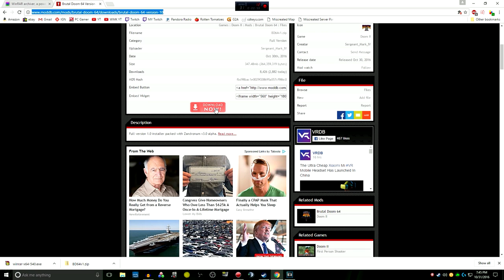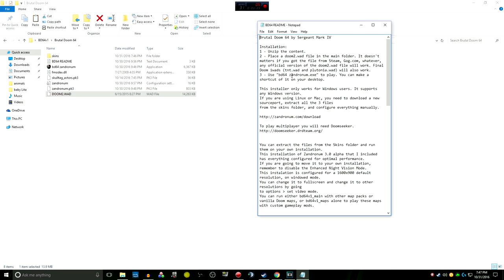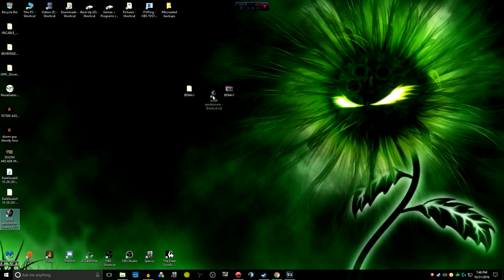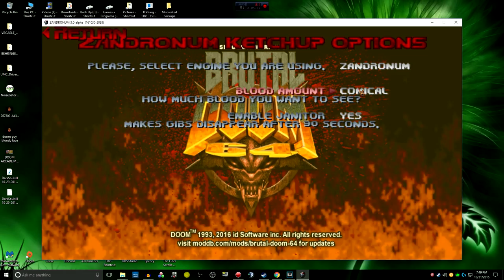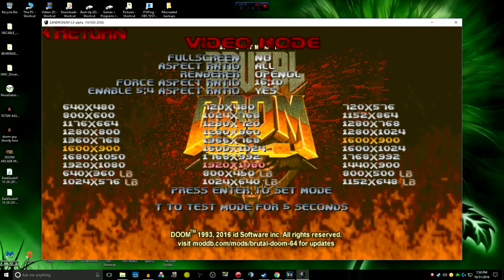How To Install Brutal Doom 64 V1 0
NEWER VERSION SAME INSTALL!

So, it's paid for people(LOOKING . XD
▬▬▬▬▬▬▬▬▬▬▬▬▬▬▬▬▬ஜ۩۞۩ஜ▬▬▬▬▬▬▬▬▬▬▬▬▬▬▬▬▬

▬▬▬▬▬▬▬▬▬▬▬▬▬▬▬▬▬ஜ۩۞۩ஜ▬▬▬▬▬▬▬▬▬▬▬▬▬▬▬▬▬
My rig:

16GB RAM
DirectX 11
Logitech G502(Love all the buttons)
1920 x 1080 resolution 60Hz(Asus and HP screens)
1 128GB SSD1(OS),  TB HD x 2, 250 GB HD(for the lolz)
Astro A40 Audio Mixer
▬▬▬▬▬▬▬▬▬▬▬▬▬▬▬▬▬ஜ۩۞۩ஜ▬▬▬▬▬▬▬▬▬▬▬▬▬▬▬▬▬
I either use Action, Fraps, or record all my videos(in that order).